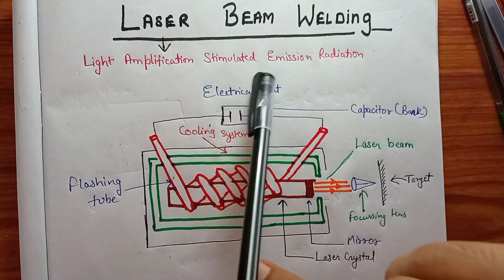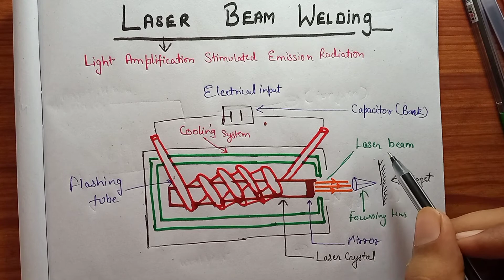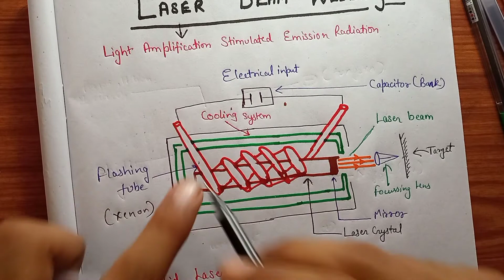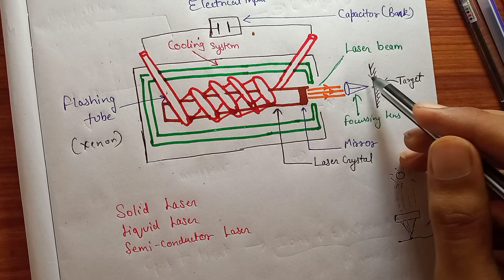Laser beam welding | advanced welding | mechanical engineering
this video is made for the purpose of education...
this video contains information about laser beam welding...